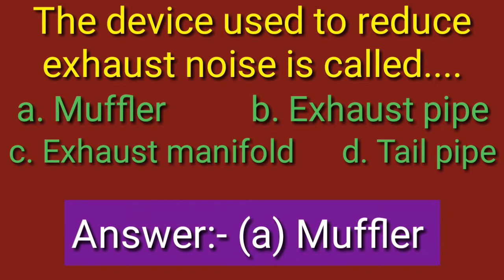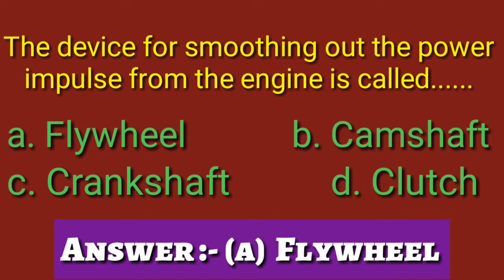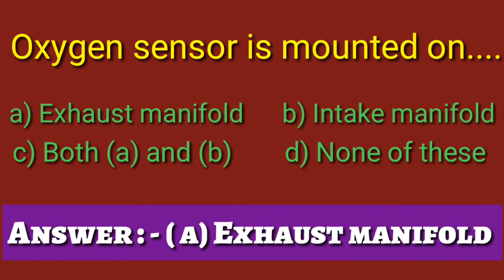Mechanic Diesel || ALP /AIP / Technician (Diesel Mechanic)/ RRB-2 || OIL